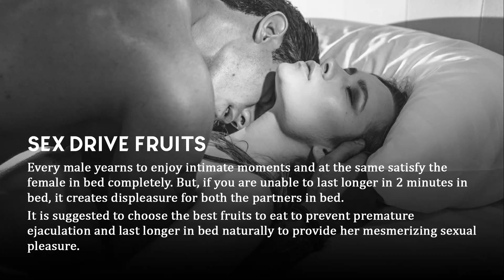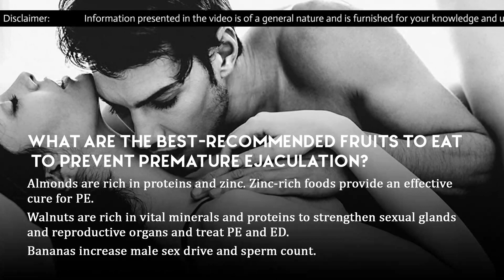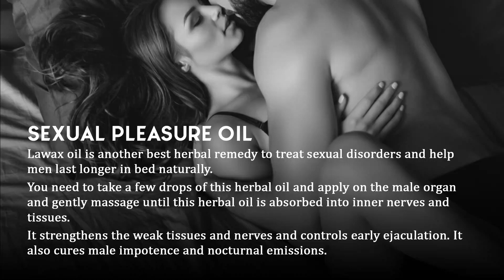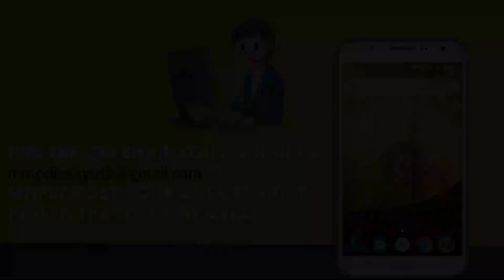How to Increase Sexual Stamina, Last Longer in Bed with Fruits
Last Longer in Bed with Fruits

Must eat fruits to last longer in bed and take early discharge supplements like Lawax capsules and oil to increase sexual stamina naturally at home.

This health video cover below topics in details

Sex Drive Fruits

Prevent Early Discharge Of Sperm

Ingredients In Lawax Capsules

Sexual Pleasure Oil

Must Watch Health Videos:

Do Male Enlargement Tufan Capsules, King Cobra Oil Really Works?

How To Cum More, Harder, Farther| 7 Scientifically Proven Secrets Tips